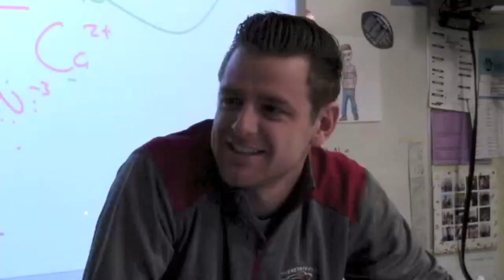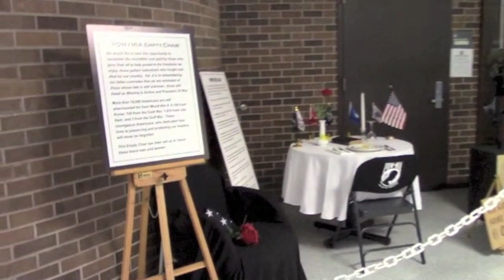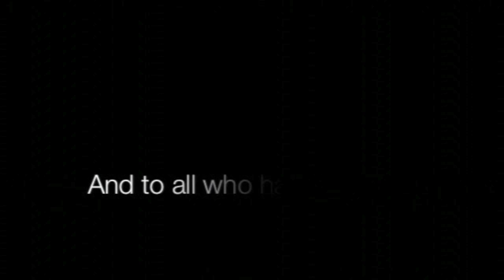bb 11410 revised